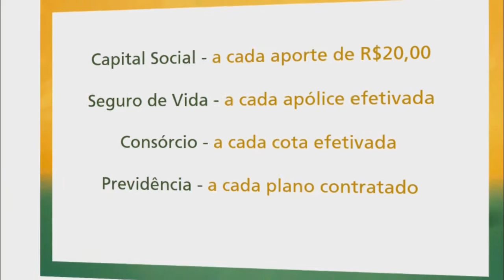LAGOA TV E RESTAURANTE PONTAL PROPORCIONAM MAIS UMA PROMOÇÃO EXCLUSIVA